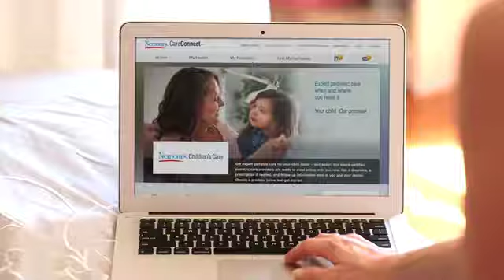Nemours CareConnect, 24/7 Video Pediatric Care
Nemours CareConnect, our new pediatric telemedicine service, provides you with a face-to-face online consultation with a board-certified pediatric doctor anytime, day or night, from the comfort of your home. Use your mobile device, tablet or computer to have an immediate video visit with a Nemours pediatric care expert.
to learn more.